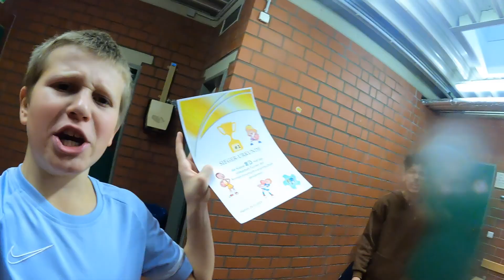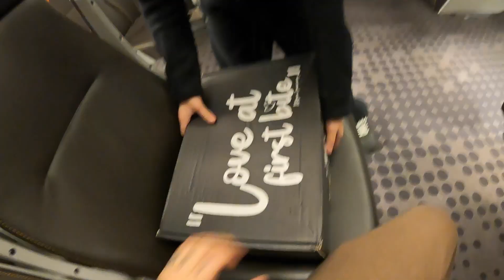Steven & Kamil on TOUR & erster Podcast | Steven Kodra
Butterweich wie Honisch!